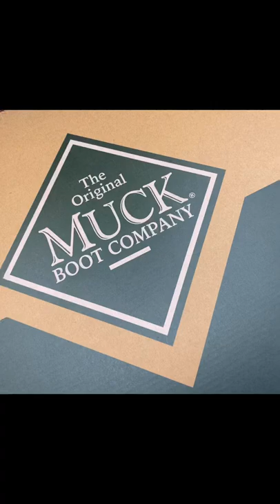The Original MUCK Boots Company Black